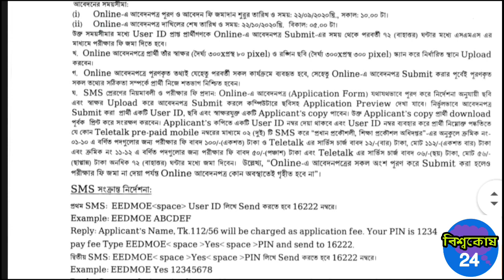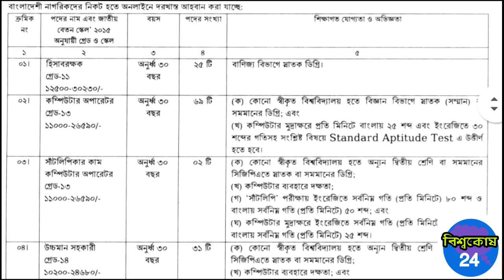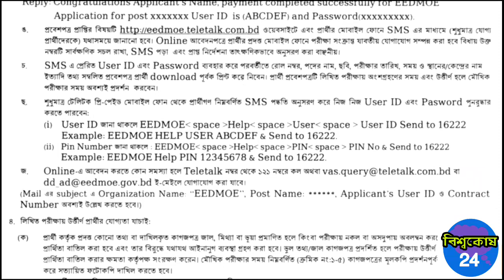শিক্ষা প্রকৌশল অধিদপ্তর বিভিন্ন পদের নিয়োগ পরীক্ষার সময়সূচি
বিসিএস,ব্যাংক,প্রাইমারি,নিবন্ধন সহ সকল চাকুরির প্রস্তুতি নিতে এই গ্রোপে জয়েন হোন।

প্রতিরক্ষা মন্ত্রণালয়ের বিভিন্ন পদে আবেদনের লিংক- dgms.teletalk.com.bd